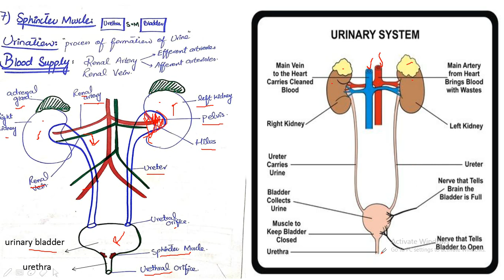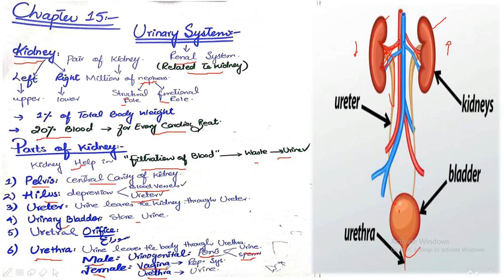Bio Lecture 09-1 (2nd Year)